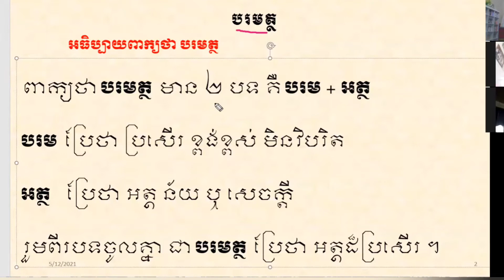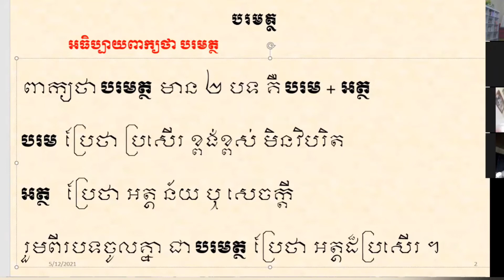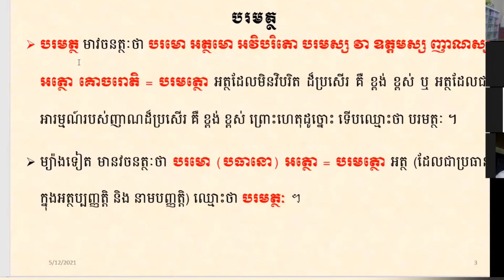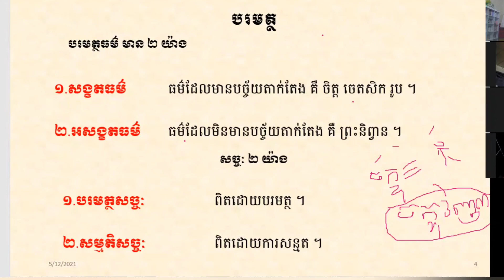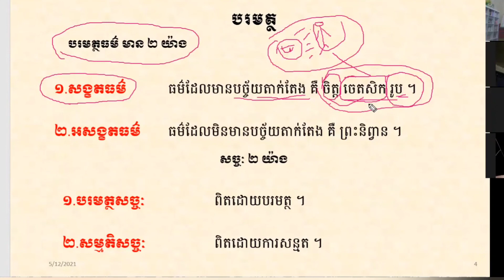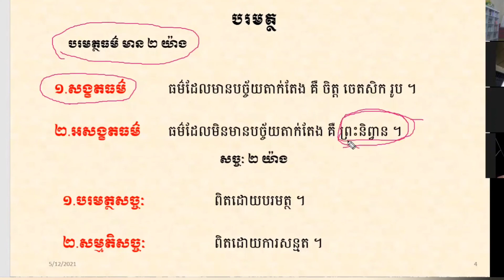មេរៀន ចិត្តបរមត្ថ ភាគ ១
មេរៀនបរមត្ថធម៌ ភាគ ១ បរមត្ថ ៤
ចិត្តបរមត្ថ
ចេតសិកបរមត្ថ
រូបបរមត្ថ
និព្វានបរមត្ថ